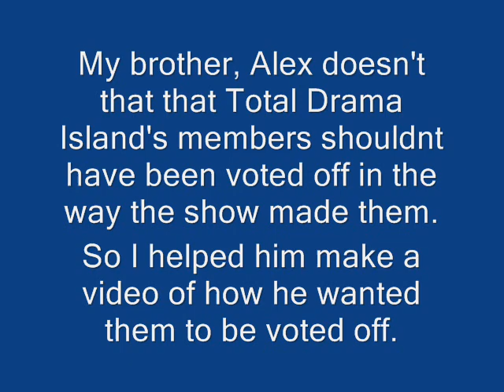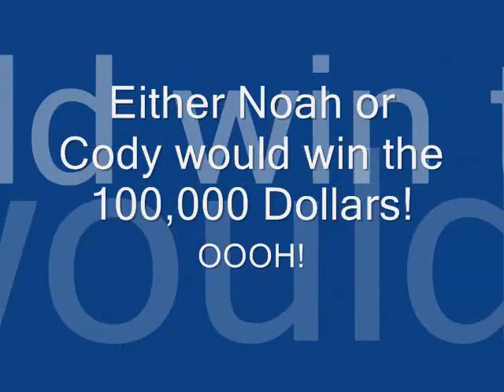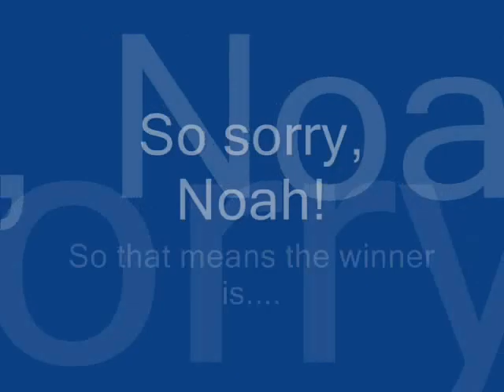Re: TDI process of eliminaton (my way!)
How my little brother, Alex thinks the order of elimination should have been.

The pictures are pretty fast so watch closely!